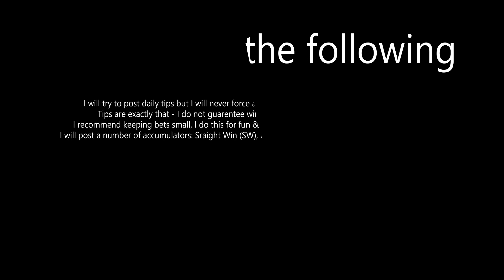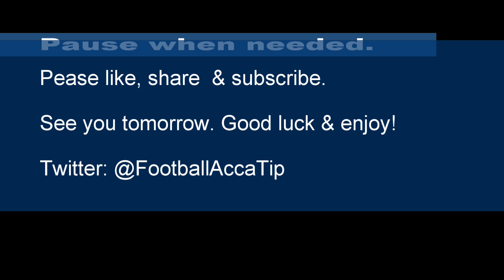4 Free Football Accumulator Tips for 23rd December 2022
Today's tips include:
1 Straight Win (SW)
1 OVER 1.5 Match Goals & Win
1 Both Teams To Score (BTTS)
1 OVER 2.5 Match Goals (2.5s)

00:00 - Intro.
00:10 - Info.
00:46 - Bet 1
01:07 - Bet 2
01:28 - Bet 3
01:49 - Bet 4
02:09 - End Info.

IMPORTANT INFO:
I research all tips myself using form, postion, etc. but having some additional background knowledge from yourself is an advantage.
These tips/predictions can be adjusted, combined, or ammended to your liking. Don't fancy a team/game? Take them out.
I will try to post a number of accumulators: Sraight Win (SW), Both Team To Score (BTTS) & OVER 2.5 Goals (2.5s) typically.
Different bookmakers have different odds so it is best to shop around to find the best odds.
I tend to keep my own accumulators between 5-8 games/teams (4 obviously min. & 9 max.) unless it is a short odd bet (over 1.5 goals) which can have up to 20.
I recommend keeping stakes small - I do this for fun & any profit is a bonus so GAMBLE RESPONSIBLY. 18+

I may post more than one video so it may be in your intrest to turn notifications on.

End screen provided by Vecteezy.com